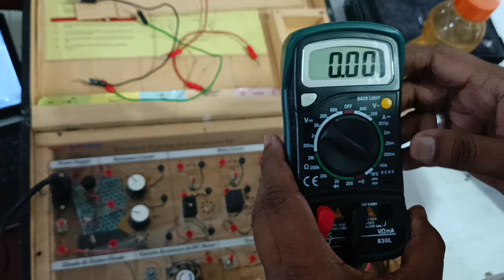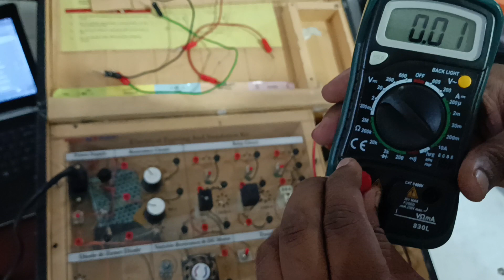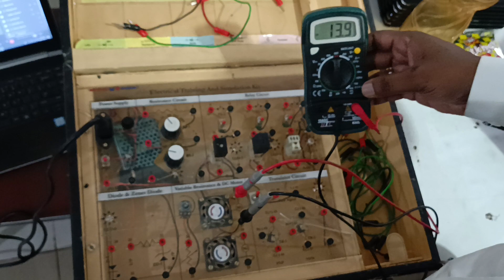Simulation 3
जानकारी और प्रक्रिया को समझने के लिए

अधिक से अधिक अभ्यास आपको परफेक्ट बनाता है l

विडियो में बतायॆ गए तरीके को अच्छे से समझने के लिए विडियो को स्किप ना करें और विडियो पूरा देखें l

For understand the information and process

more and more practice makes you perfect.